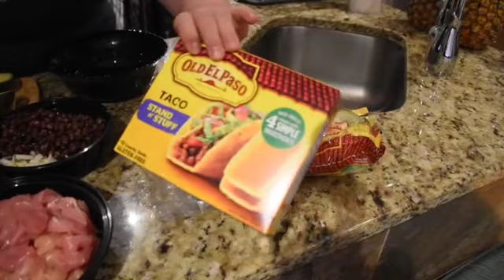Reteta de tacos